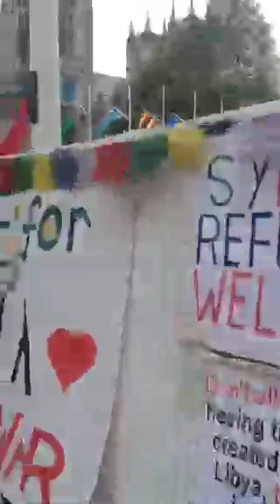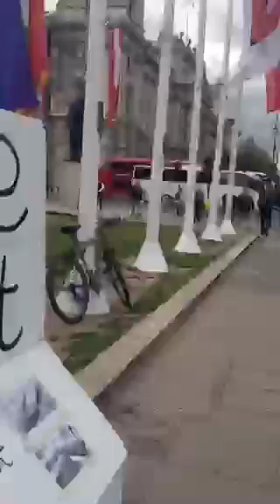Billy Bottle & Martine - Delivering The Power - Act 1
Billy and Martine make their way around Parliament Square seven times in a milk float on the 7th May 2015.
It ends with Billy delivering a pint of milk to Parliament.